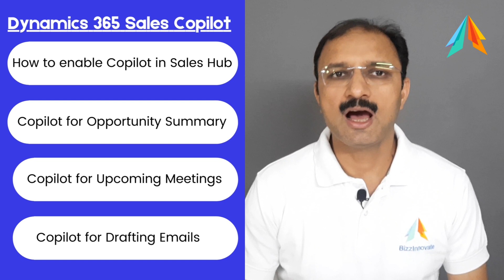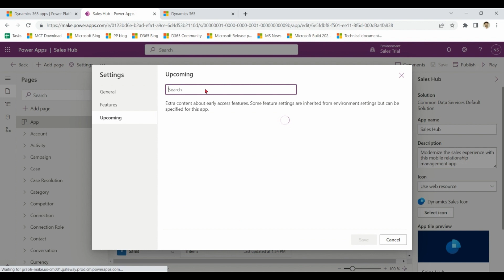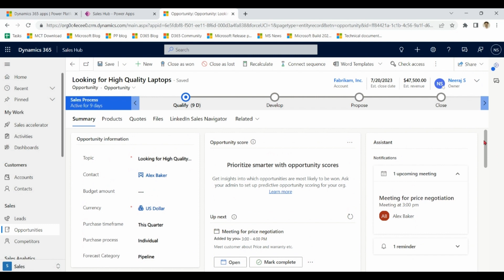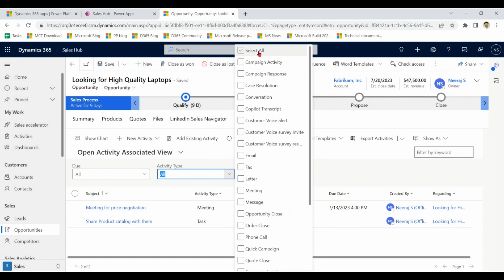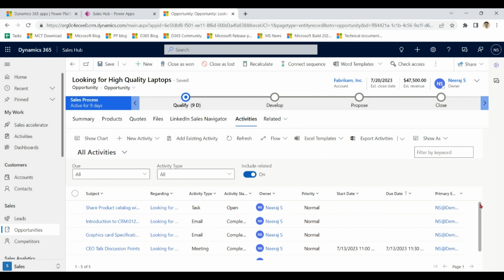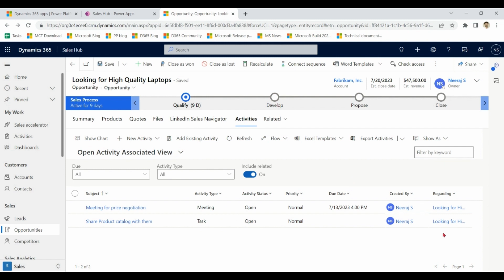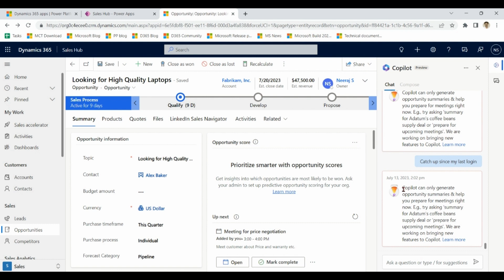Copilot in Dynamics 365 Sales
As per recent Change Steps to install and enable has been changed , now simply enable sales copilot from Sales Hub and go to Settings
Copilot in Dynamics 365 Sales | Microsoft Copilot Sales Tutorial
Microsoft Copilot Sales
This video Covers Complete setup for Copilot in Dynamics 365 Sales Hub .With this feature sellers can increase productivity for daily jobs
0:00 Dynamics 365 Sales Copilot Introduction
0:41 Dynamics 365 Sales Copilot Demonstration
1:24 Enable Dynamics 365 Sales Copilot in Sales Hub
3:20 Copilot Generate Opportunity Summary
4:30 Copilot Prepare for Meeting
5:00 Copilot Email Draft
This topic is in preview and is subject to change .Steps may vary in future.